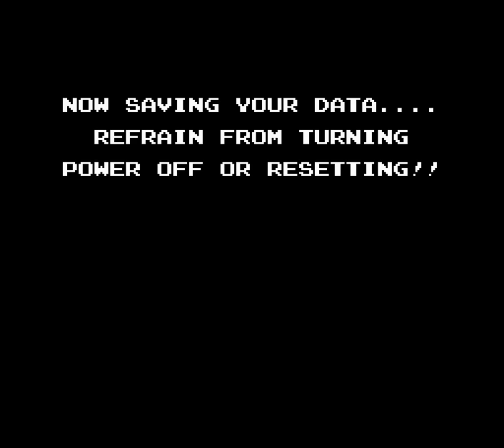Let's Play Startropics 2 -- Chapter 6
ok now we've really messed things up